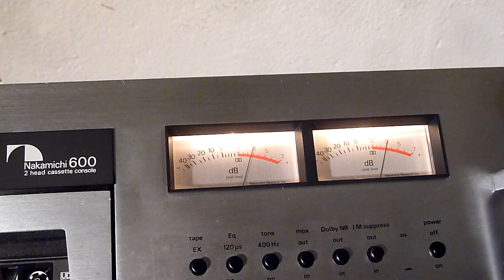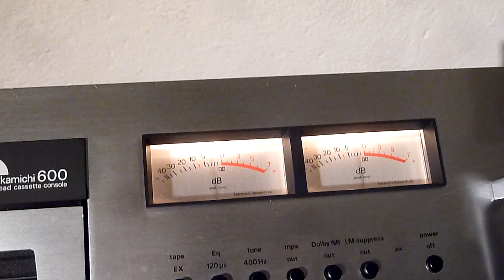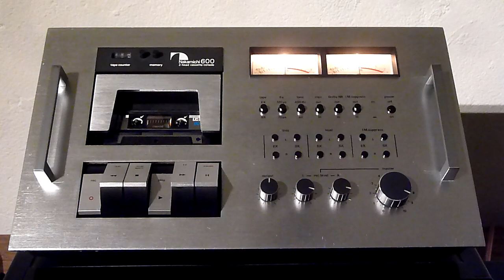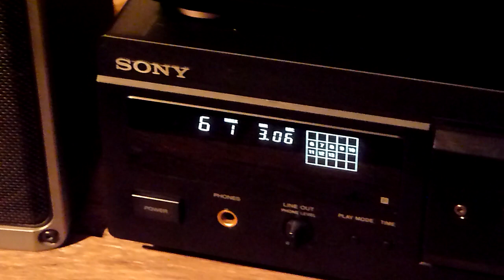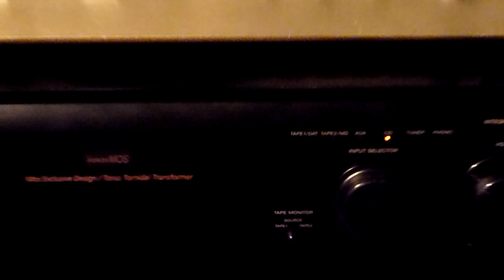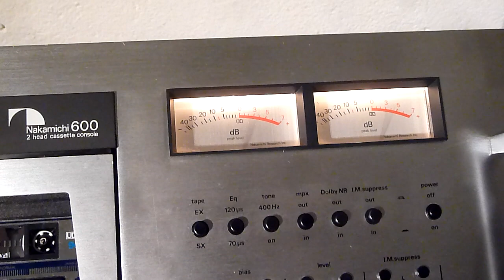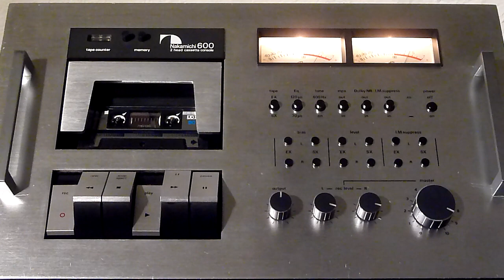Nakamichi 600 recording demo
The other gear is:
Amp: Sony TA-F448E
CD player: Sony XA20ES
Speakers: Akai HS-1
.and ofcourse "Is there anybody out there ?" by PF